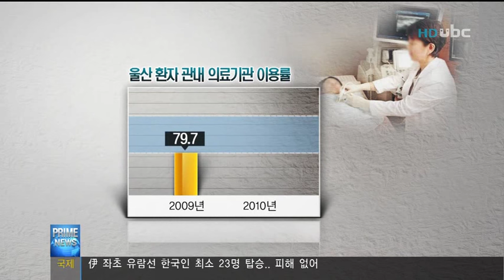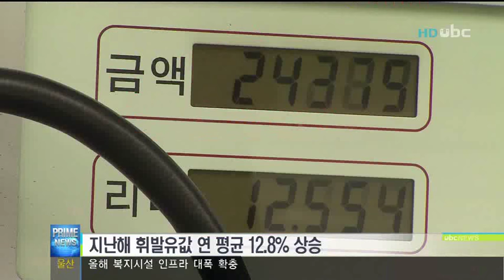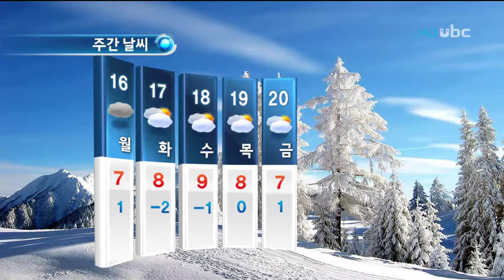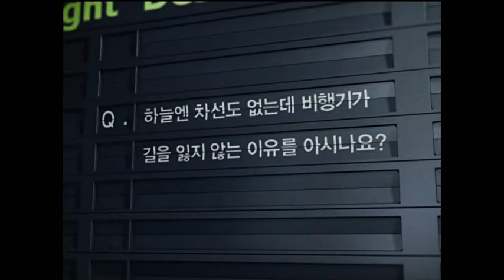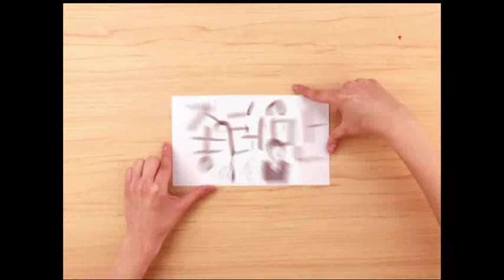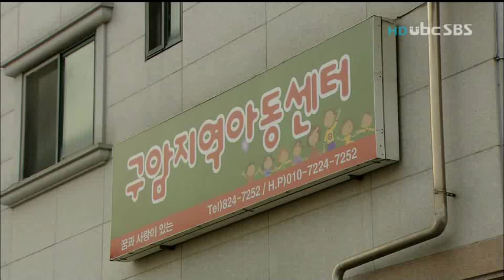[ubc울산방송] 프라임뉴스 2012_1_14